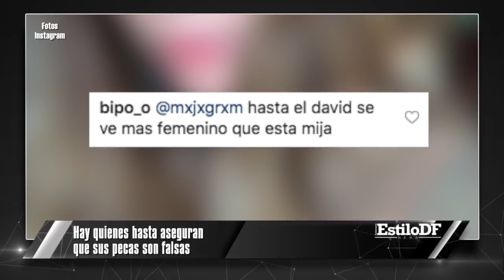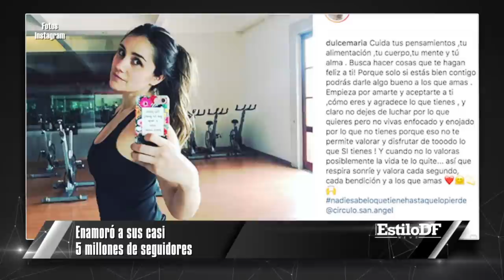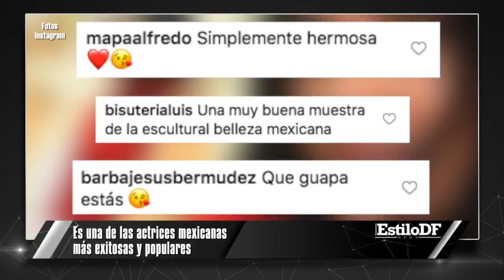¡Selena Gómez ya bajó de peso y se ve impactante!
¿Qué fue lo que hizo? 😱😍

Selena Gomez dejó callados a quienes la criticaron por su sobrepeso y reapareció súper delgada y más guapa que nunca. Tienes que verla 👇